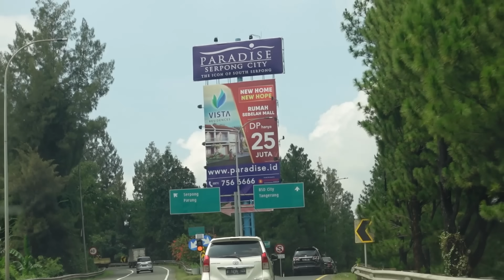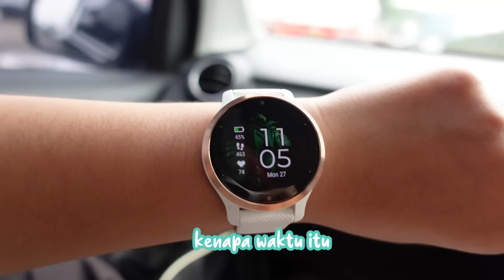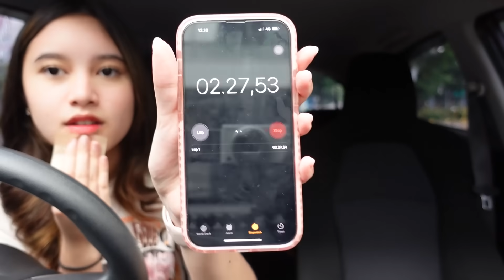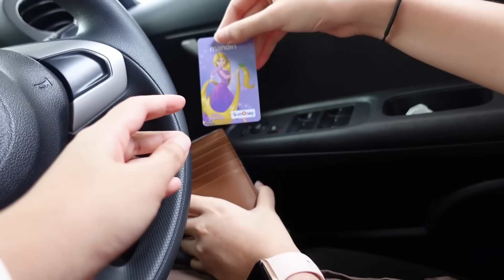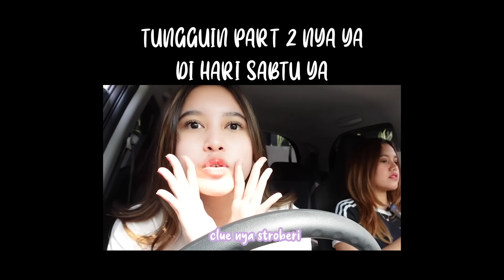24 JAM DI MOBIL Ft. @ShelyChe !! PART 1 | Aurelliaurel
Hi guys! It's me again, Aurel. Sebelumnya, aku mau ucapin selamat tahun baru yaa buat kalian! Di video yang satu ini, aku bakal 24 JAM DI MOBIL karena kalian banyak banget yang request!! Nah biar kalian ga penasaran aku di mobil sama kak che ngapain aja, langsung aja di tonton video-nya sampai habis! Thank u for watching!

TUNGGUIN PART 2-NYA DI NEXT VIDEO YA!